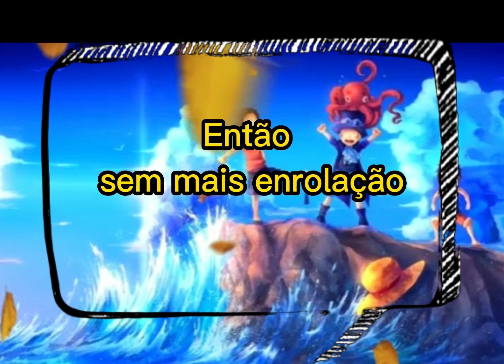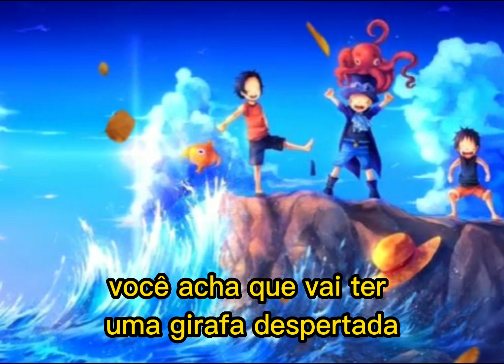ONE PIECE 1072 - O DESPERTAR DA GIRAFA (VAI SER IGUAL A DO MINECRAFT? - DICAS DO CAPITULO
Participem das nossas enquetes!